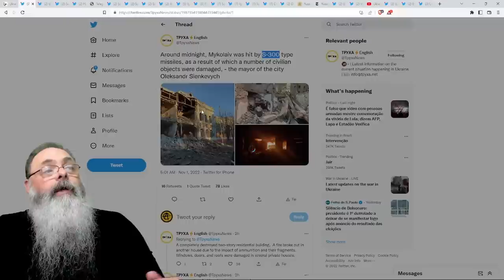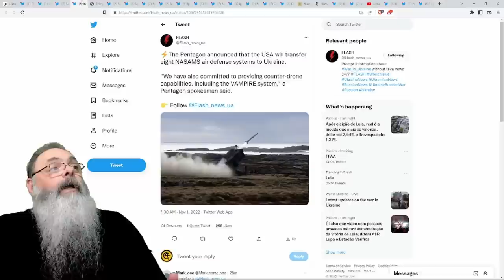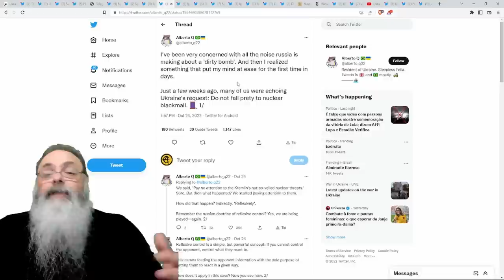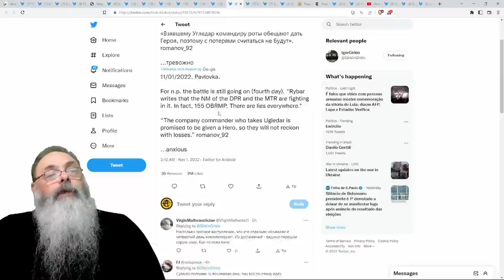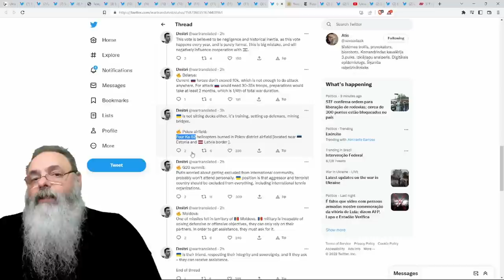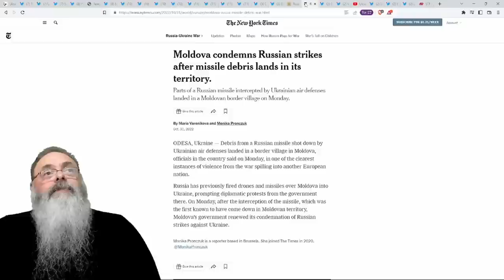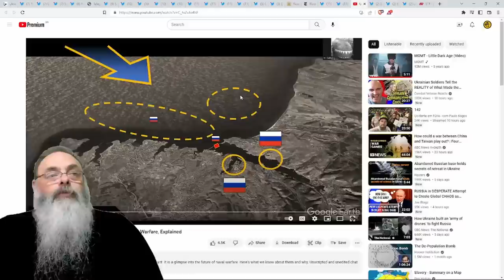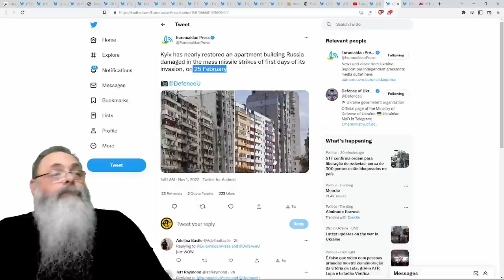UCRÂNIA sofre NOVOS ATAQUES, mas pretende USAR TECNOLOGIA que JÁ TEM FEITO diferença NESSA GUERRA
Ajude o canal:

16vmNcrA4Mvf7CaRLirAmpnjz1ZH3bWNkQ (Bitcoin)
LSCnrubCVcpuLrGTTLMqpwRTXvYz7vMbbA (Litecoin)
0x28aec946919c70e5e25d7c6785ede7622278b463 (Ethereum)
nano_1s6i6xwujzqnmie8nc3x8rfumdnebpsd6h4cp9wgkcpk4eb1xn5u7n48ok5b (Nano)
0x1302536c28695e47aaedd020aaf39f500cf6c22f (BNB)